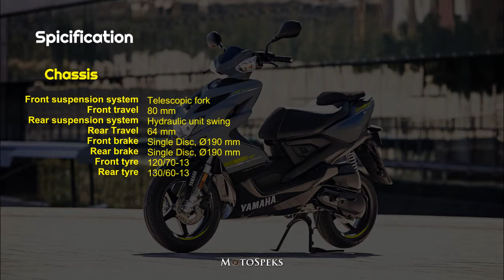Yamaha Aerox 4 | FEATURES AND SPECS